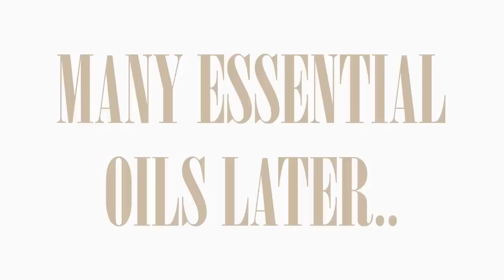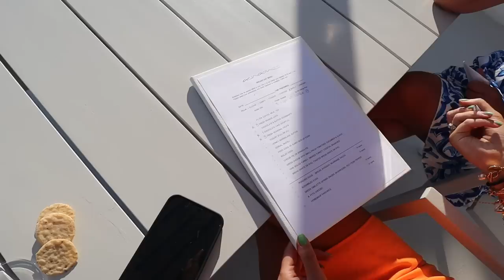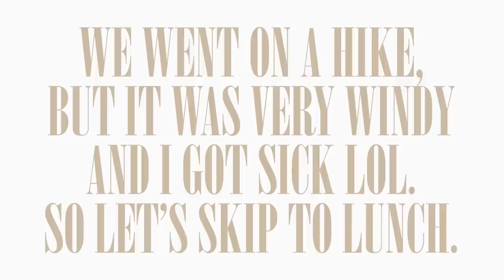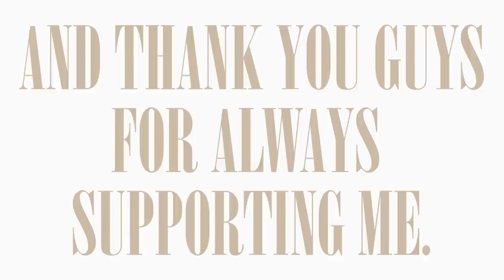SANTORINI TRAVEL VLOG // come to Greece with me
THE FINAL VIDEO IN MY GREECE SERIES. Mamma Mia!

Thank you for following me along on this journey to Greece. It was the most beautiful place I have ever been and I feel extremely grateful to have travelled there with my sweet momma and Erin!! We got to meet some of the most incredible people and learn so much about the culture. so magical. till our next adventure hehe.

XOXO
Ellie